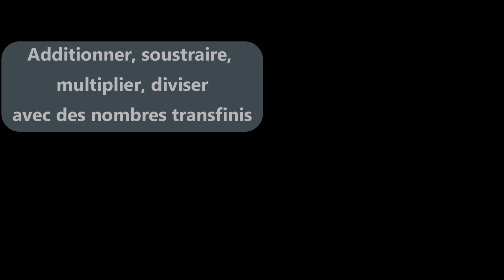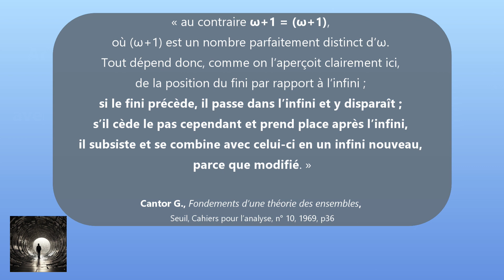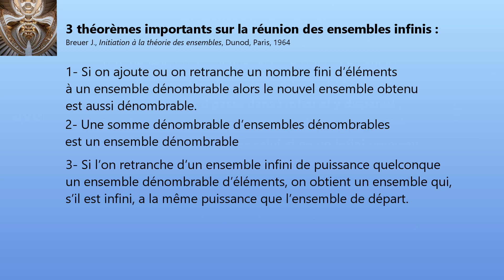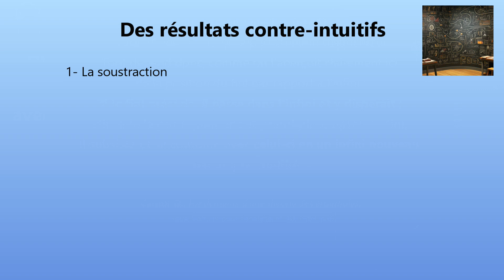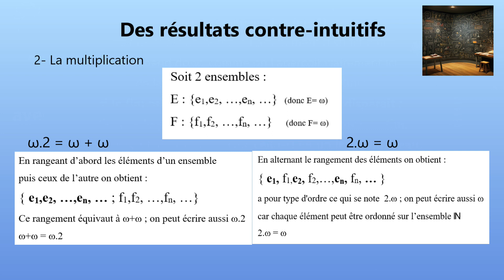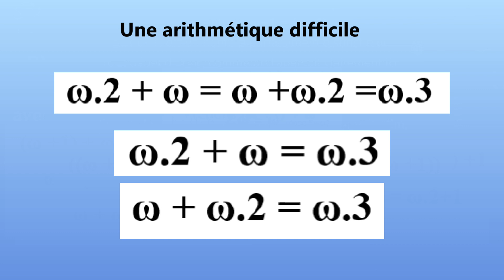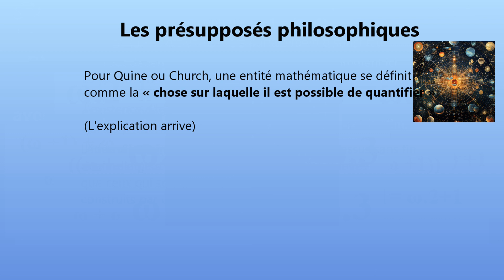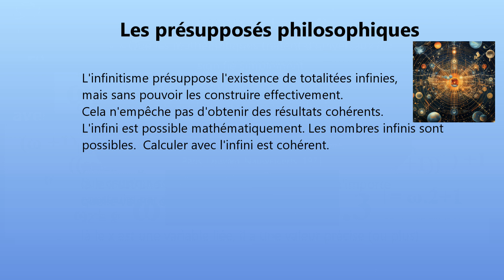Leçon *15 Les calculs de l'infini sur les nombres ordinaux : concept étonnant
Dans cette vidéo, nous allons explorer les calculs de l'infini sur les nombres ordinaux, une branche des mathématiques qui peut être très curieuse. Nous verrons comment ces calculs nous montrent que l'infini n'est pas un concept simple, et que les ensembles infinis peuvent avoir des propriétés très différentes. Nous verrons également comment ces calculs nous posent des questions philosophiques sur la nature de l'infini.